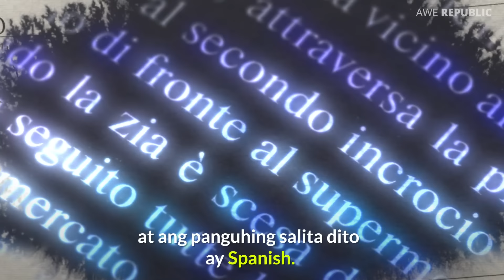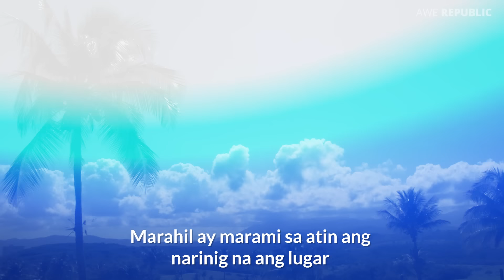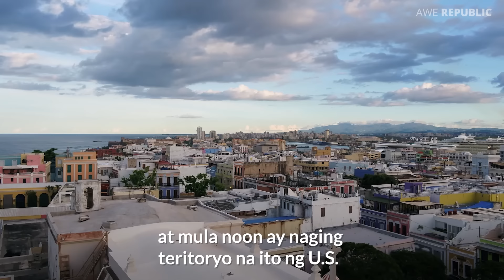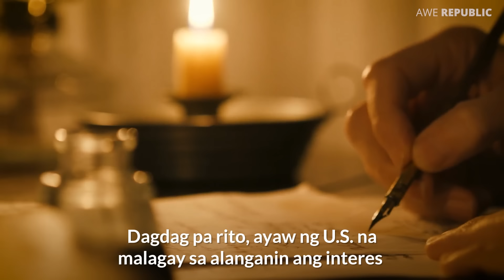Bakit Hindi Totoong Bansa Ang Puerto Rico?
Gaya ng ibang mga bansa, ang Puerto Rico ay may sariling flag, national anthem, sariling basketball Team sa FIBA at nagpapadala ng mga athleta sa Olympics.

Ngunit alam mo ba na ang Puerto Rico ay hindi talaga isang bansa. Hindi ito kinikilala bilang isang ganap na malayang bansa gaya ng Pilipinas.

Bakit kaya?